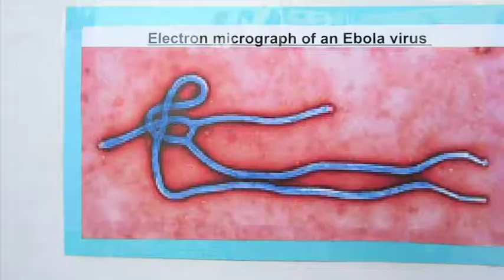Ebola training exercise at Eglin AFB